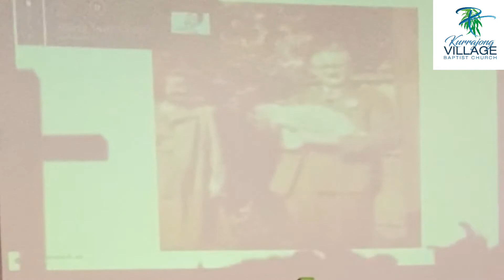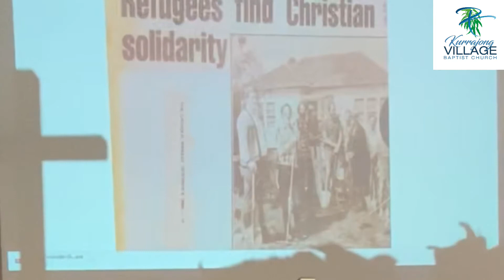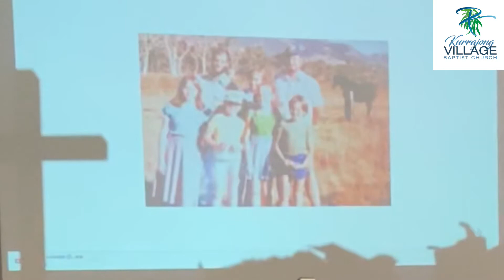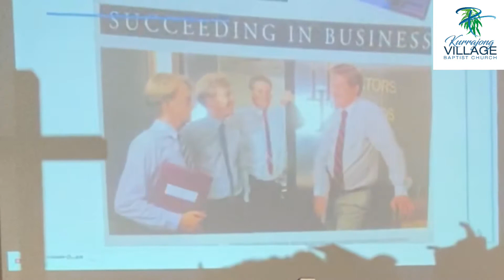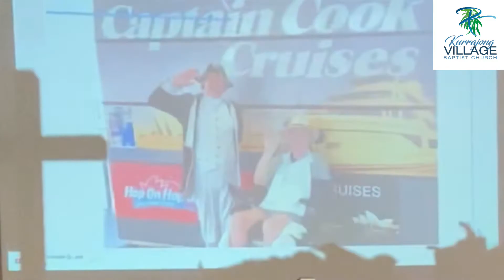Funeral Service Paul Child 210820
Funeral Paul Child
Kurrajong Village Baptist Church
21st August 2020